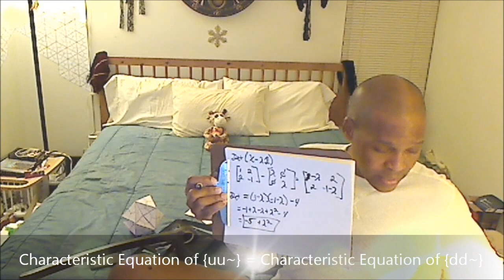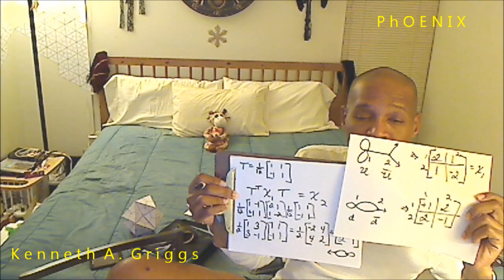07 Introduction to PhOENIX: the Matrices of PhOENIX part 3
In my seventh lecture on PhOENIX, the Physics Of Entanglement, Networks & Information eXchanges, I continue my introduction on the Matrices of PhOENIX by exploring the two states of the Pi-meson (neutral Pion), i.e. the purely up-quark state (uu~) versus the purely down-quark state (dd~). As in Lecture 6, the technique of Characteristic Equations is used to demonstrate the existence of a Transformation between the two Pion states. After finding an actual form for the Transformation Matrix, I show that the PhOENIX Evolution Equation (Lecture 05) is explicitly satisfied for these two Pion states. As such, I demonstrate the fascinating oscillating nature of the two Pion states.